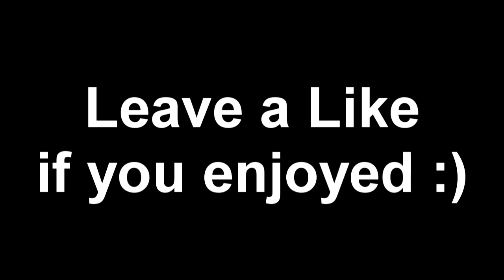"A Vine Whipping", Pking Montage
"A Vine Whipping" by Yours Truly.  I hope you all enjoy this video today! Be sure of course to leave a like as well as a comment on what you thought.

Song Name:
Meiko - Leave the Lights On (Bronze Whale Remix) Remaster